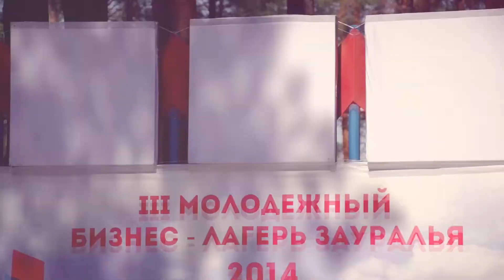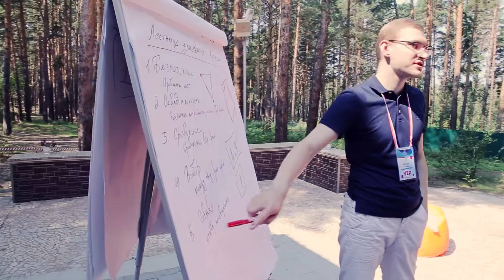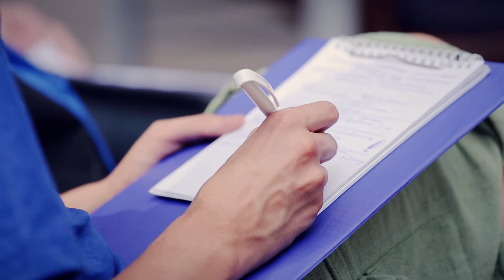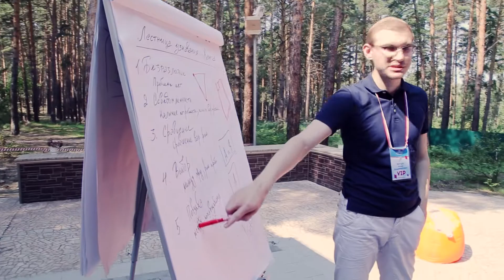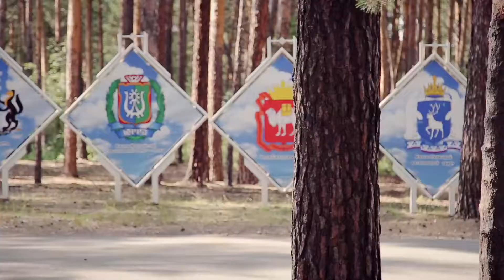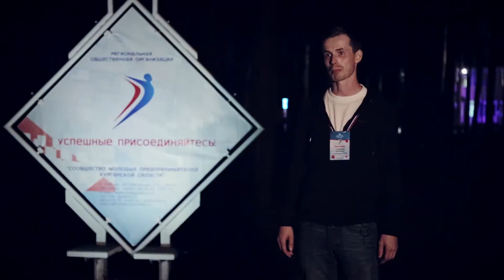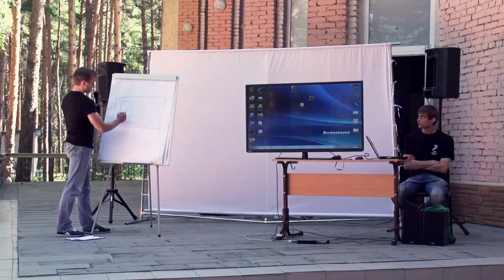3 молодёжный Бизнес-лагерь Зауралья 2014, CompactTV, Курган